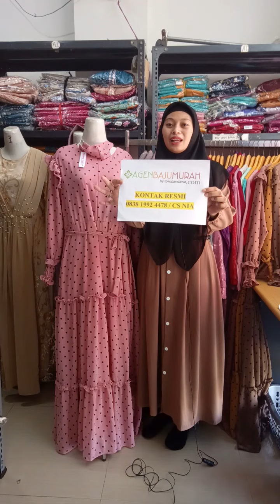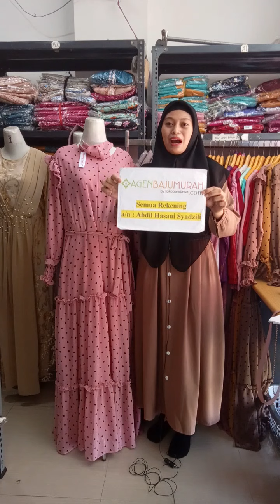DRESS ROZALINA TERBARU 2021 #203 | AGENBAJUMURAH.COM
[REVIEW] PRODUK DRESS ROZALINA TERBARU LANGSUNG DARI KONVEKSI.

➡️ 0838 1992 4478 / CS NIA

Semua Produk yang kami Review ORI by Lintang Fashion dan Bergaransi. Dijamin Produk Realpict karena kami yang produksi dan foto studio sendiri.

- Belanja Minimal 2 juta dapat Hadiah Tas Cantik dan Menarik
- Belanja Minimal 1 juta dapat Jam Tangan Cantik
- Belanja Minimal 500 ribu dapat Hadiah Lipstik Revlon.

➡️ Semua Rekening Kami Hanya Atas Nama : Abdil Hasani Syadzili (Owner ABM)

Atau Screenshot Video ini lalu kirim ke Kontak Whatsapp dibawah ini.

Kontak Admin :
Untuk Pemesanan atau Join Reseller (pilih salah satu) :
➡️ 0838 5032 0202 / CS AYU
➡️ 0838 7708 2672 / CS SUSANTI

*Menerima Reseller dan Dropship
*Menerima Pesanan Gamis Seragaman dan Produk Partai Grosir
*Produk Bergaransi dan Gamis Original Premium.